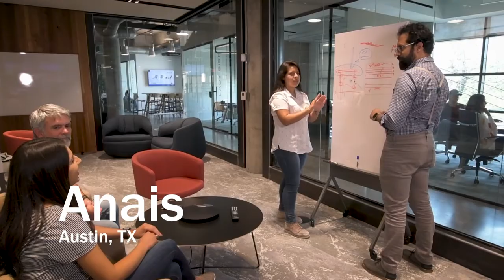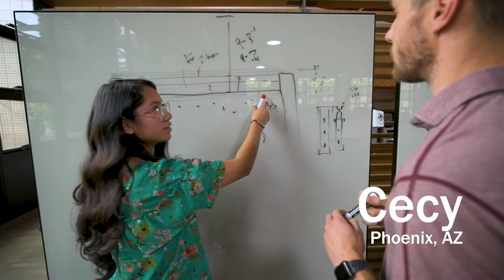2019 DPR Build Up Intern Recap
Take a behind-the-scenes look at DPR's Build Up high school internship program. Designed to provide under-resourced yet highly qualified youth interested in STEM careers with real-life professional experience, students are exposed to various career paths while working on the front lines of construction management